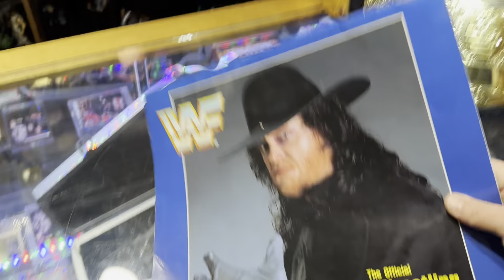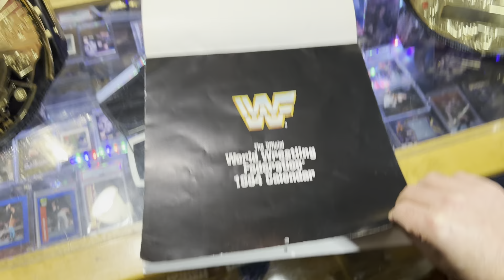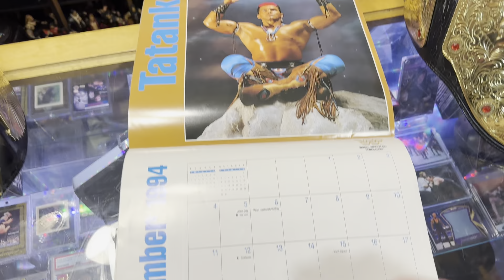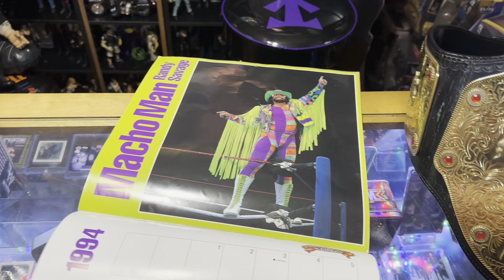The Official World Wrestling Federation 1994 Calendar